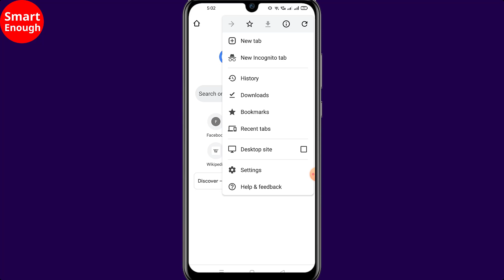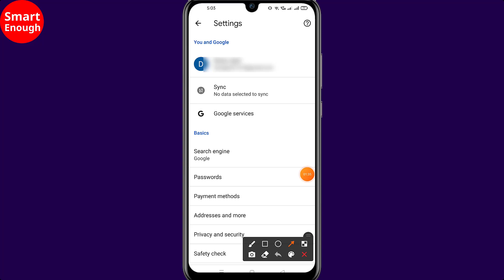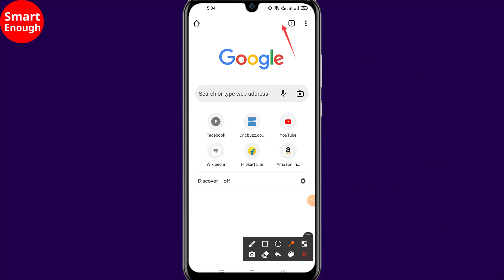How to Sign Out and turn off sync on Chrome Browser? (Android)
How to Log out from chrome browser? How to sign out from chrome browser? How to Sign Out and turn off sync on Google Chrome Browser?